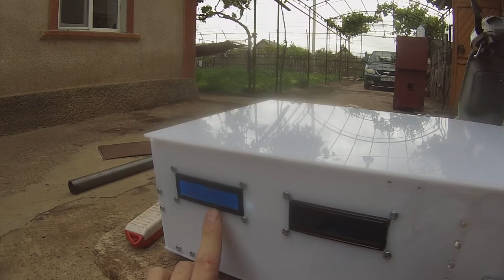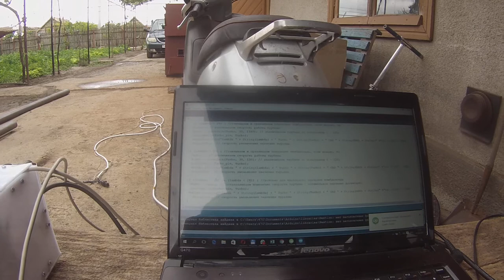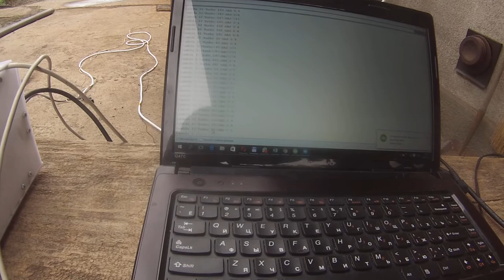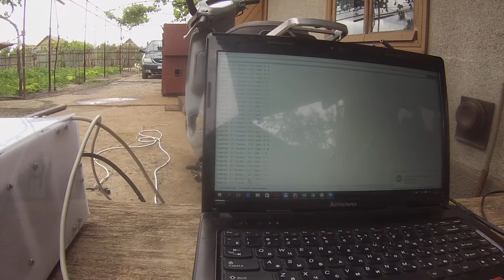Эксперимент 3 вторая прошивка